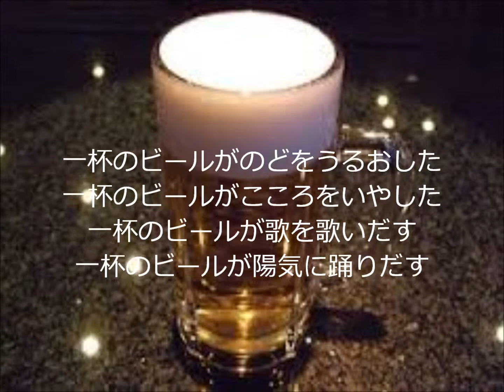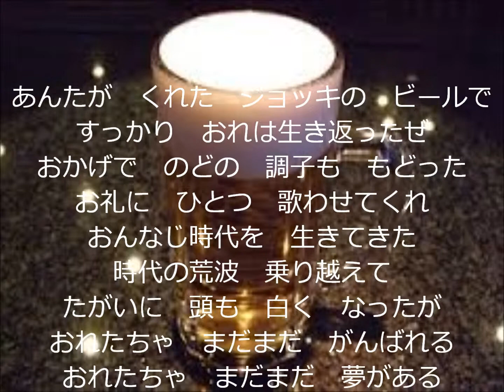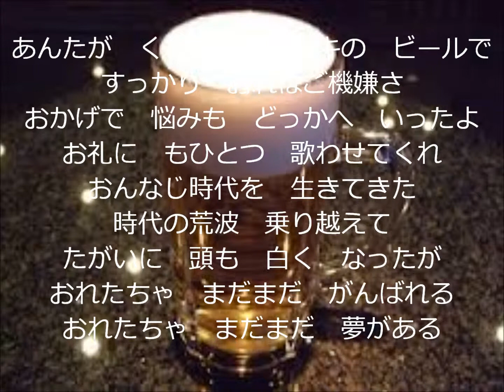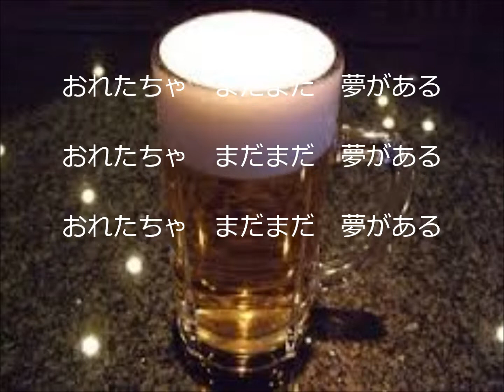一杯のビール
一杯のビールが歌を歌い、陽気に踊りだす。